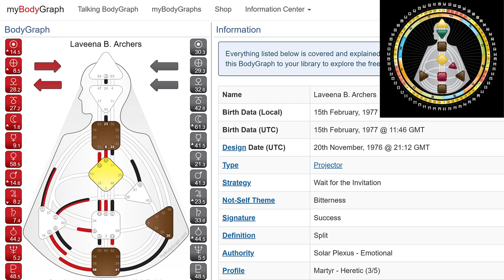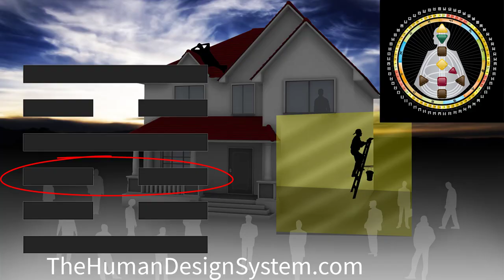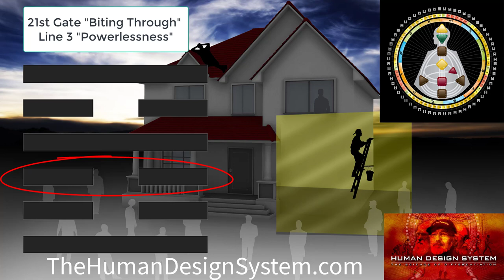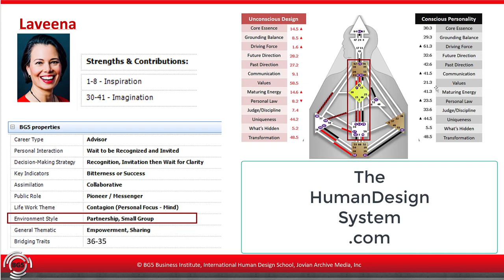Lessons from the 3rd Line - Human Design System Gate 30.3 and Gate 21.3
(Line Companion and Rave I-ching, required for Professional Analyst Training Level 1, starts each year)

Do you have Gate 21, line 3? Are you learning about Human Design? What is your experience in experimenting with decision-making with your Strategy and Authority?